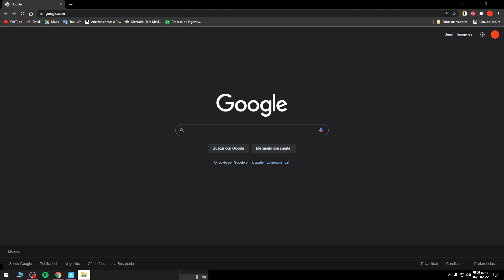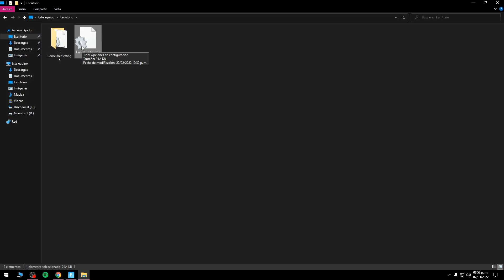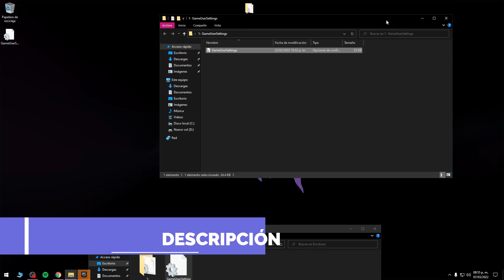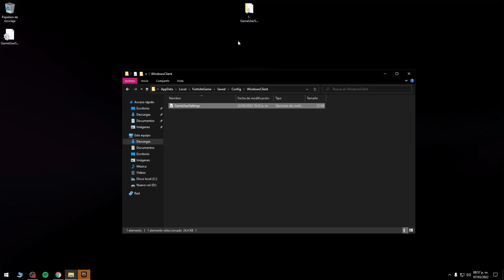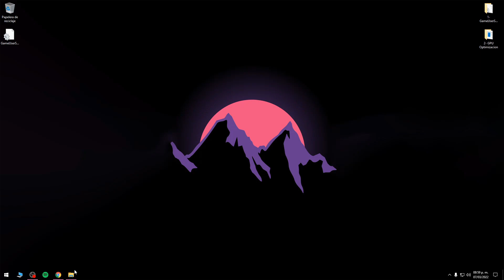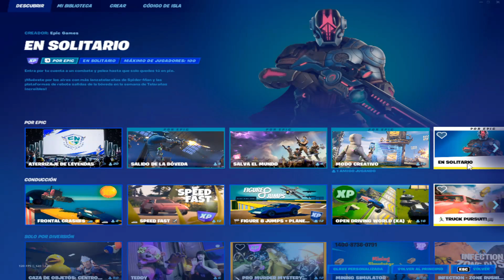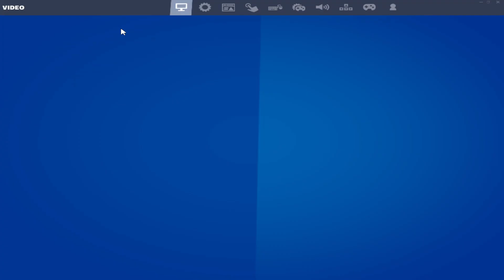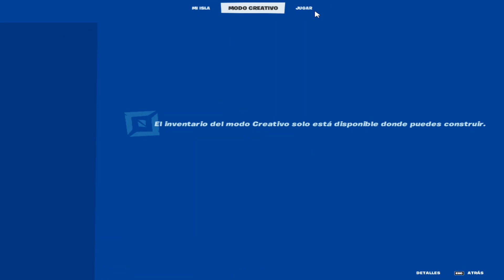La MEJOR OPTIMIZACION para FORTNITE Capitulo 3 en PC | AUMENTA 150FPS!!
LA MEJOR CONFIGURACIÓN PARA FORTNITE CAPITULO 3 🏆.

NIX.rar/file

MANDAR LA CAPUTA AQUI ABAJO:
❤COMUNIDAD DISCORD❤

PC:
Biostar b450MH
16 RAM 3200Mhz